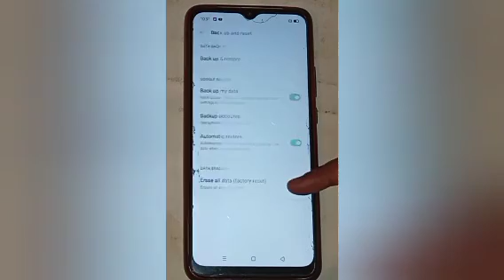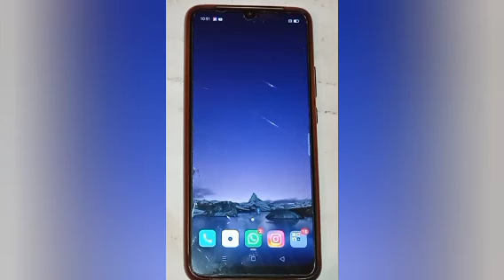How to solve network problem in oppo a91,oppo a91 network setting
Google search
Techno Puja Technopuja@Technopuja